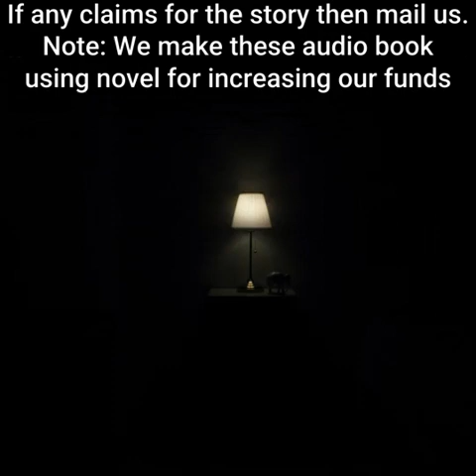Returning from the Immortal World | By Jing Ye Ji Si | Chapter 746 - 750 | audiobook @SCAB01​